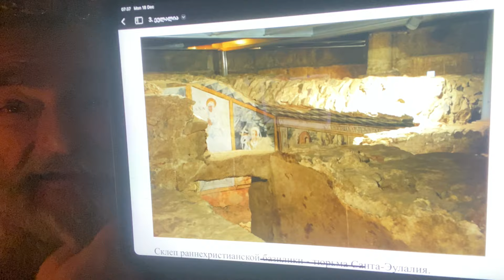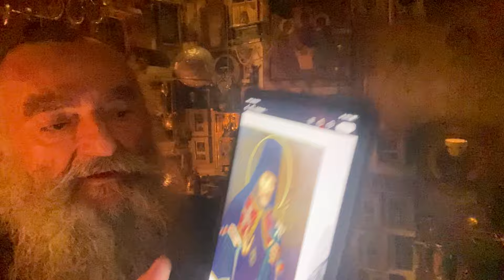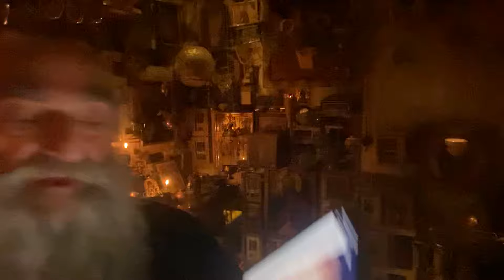მეუფე ნიკოლოზი - 265. წმ. მეფე ვახტანგ III მოწამე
10/23.12: წმ. ნიკოლოზ პინარელი, წმ. ქალწულმოწამე ეულალია მერიდელი, წმ. ეპ. იოდასაფ ბელგოროდელი და ობოიანელი - ამ წმინდანების წმ. ნაწილები ახალქალაქში ინახება.

00:19 წმ. მეფე ვახტანგ III მოწამე
33:35 წმ. ნიკოლოზ პინარელი
53:06 წმ. ქალწულმოწამე ეულალია მერიდელი
1:07:00 წმ. ეპ. იოდასაფ ბელგოროდელი და ობოიანელი